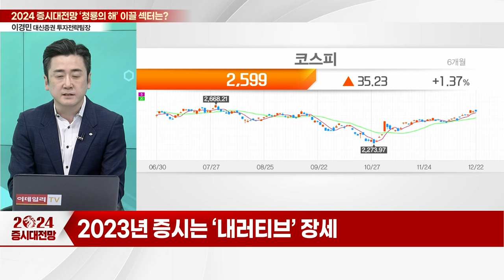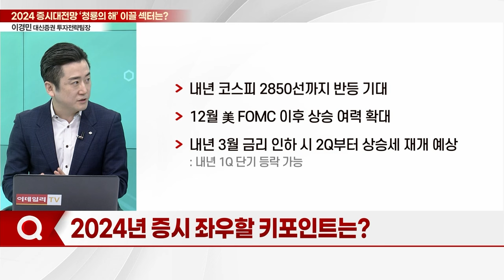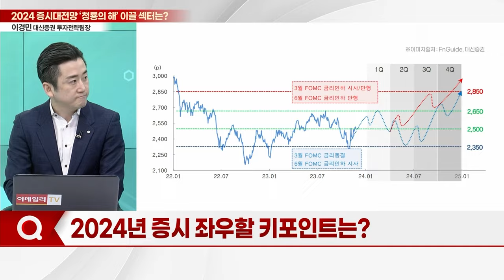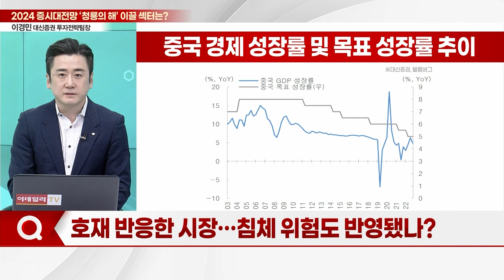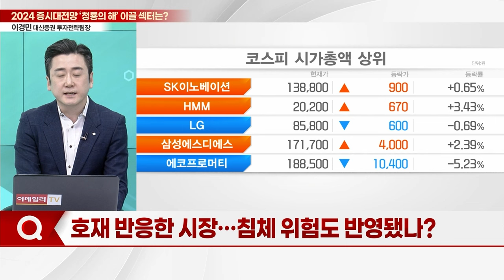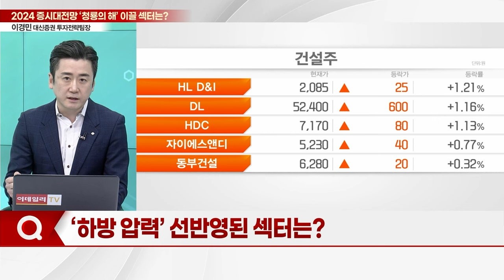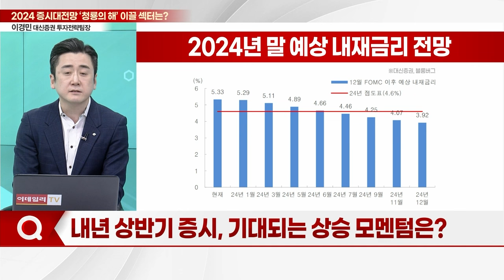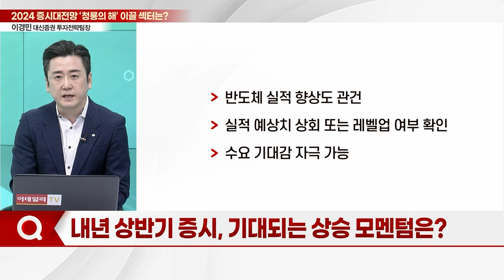‘청룡’ 기운 받는 2024년! 새해 증시 이끌 섹터는?_2024 증시 大전망 (20231226)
Q. 2023년 증시, 한 문장으로 정리한다면?
Q. 올해 이어 내년까지 잘 달릴 섹터는?
Q. 새해 주가 상승 탄력 더뎌질 섹터 및 종목은?
Q. 2024년 증시 좌우할 키포인트는?
Q. 호재 반응한 시장... 침체 위험도 반영됐나?
Q. ‘하방 압력’ 선반영된 섹터는?
Q. 내년 상반기 증시, 기대되는 상승 모멘텀은?